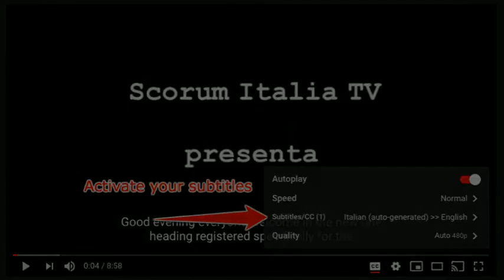Due uomini e una Signora [#11] - Sassuolo -Juventus 0-3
Due uomini e una Signora, giunto all'episodio numero 11, questa settimana è in gran parte dedicato alla vittoria della Juventus sul Sassuolo per 0-3. Il format, curato da @spiceboyz e @frafiomatale, membri della comunità italiana di Scorum, racconta a cadenza settimanale del mondo Juve, attraverso gli occhi e le parole di due grandi tifosi bianconeri.
Ronaldoi, Dybala, Allegri, Champions League, sono altri argomenti trattati questa settimana, con la speranza di divertire chi ci ascolta, almeno quanto noi ci divertiamo a registrare.

un amministratore del gruppo vi accoglierà e vi condurrà per mano verso i vostri primi guadagni.